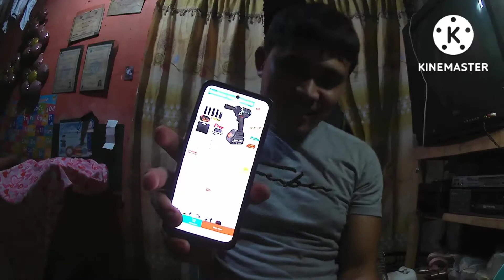UNBOXING CORD LESS IMPACT WRENCH